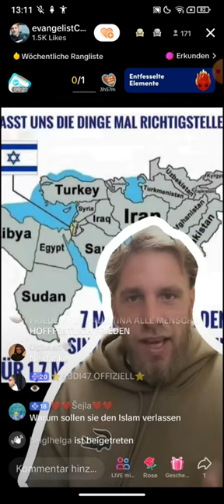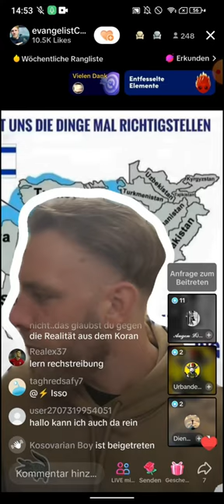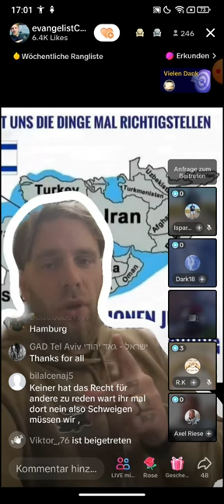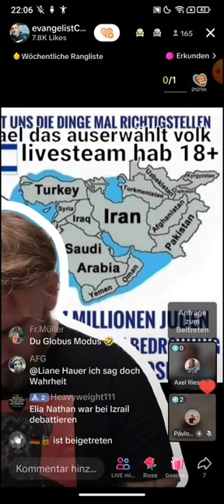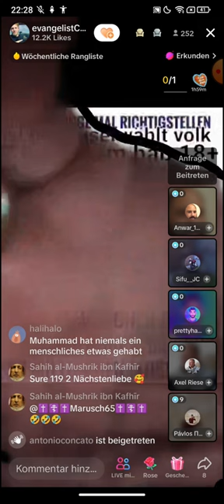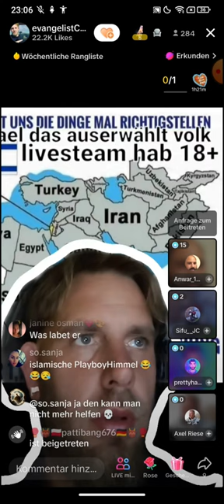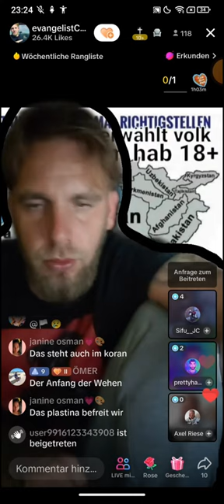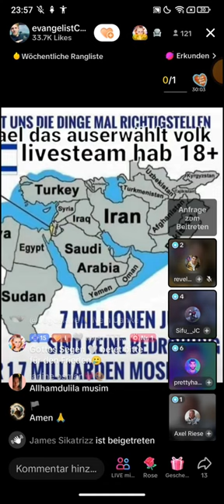Denny ❗❗ 10.10 | Was ist wenn eure Religiön euch in die Hölle bringt? Reza | Alle diese Länder sind